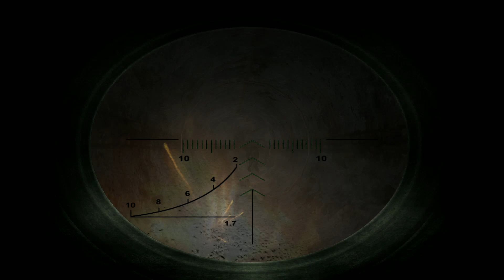Pripreme za ulazak u X18LAB S.T.A.L.K.E.R. Shadow of Chernobyl EP#9 (PC)